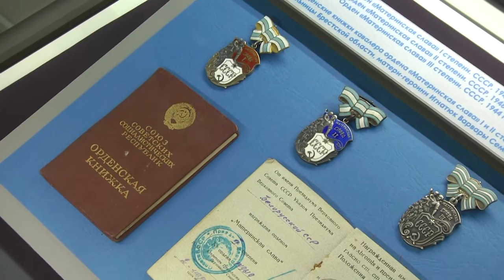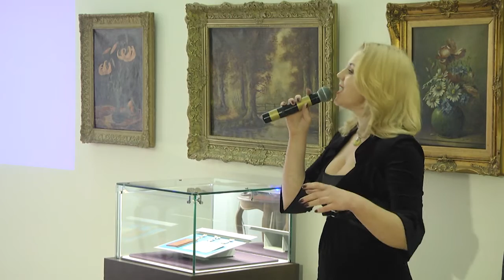2021-03-05 г. Брест. Проект «Награда в истории, история в награде». Новости на Буг-ТВ.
Очередной сезон сотрудники областного краеведческого музея начинают с весьма необычной инициативы, которую накануне они представили широкому кругу зрителей. Речь о проекте «Награда в истории, история в награде». В фондах учреждения хранится достаточно большая коллекция орденов и медалей разных лет, разных государств. И отдельные экземпляры удостоены самого пристального внимания и изучения. Например, орден «Материнской славы» I,II,III степени, который авторы проекта продемонстрировали на открытии мероприятия накануне.